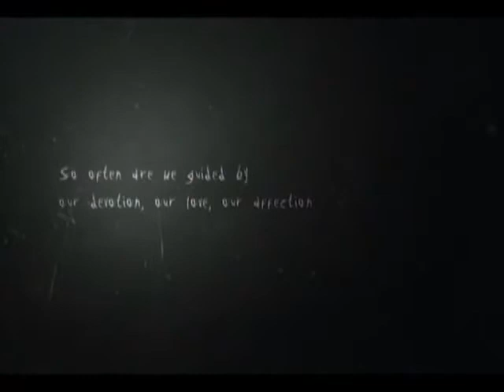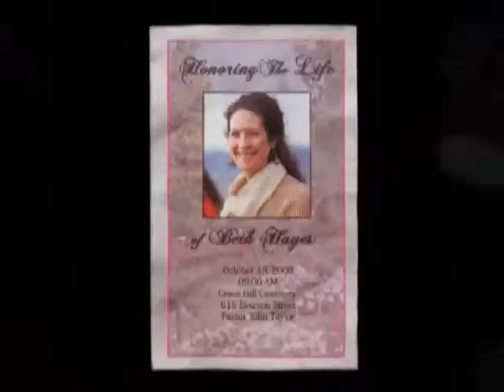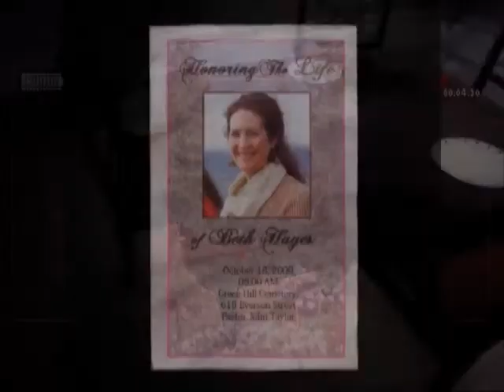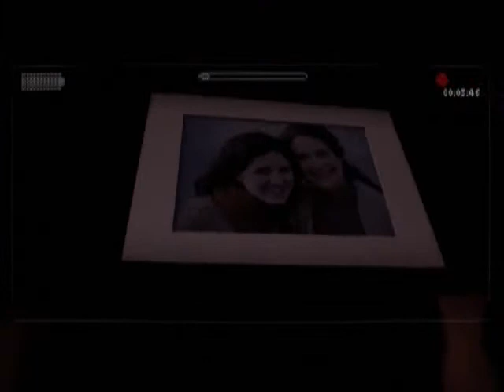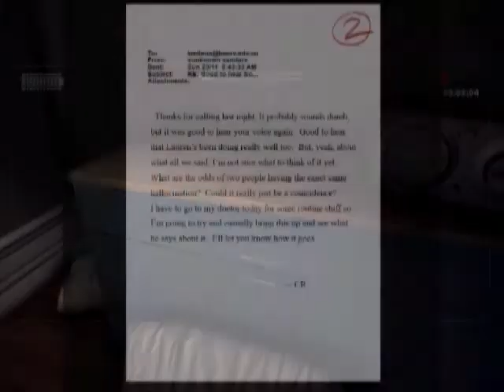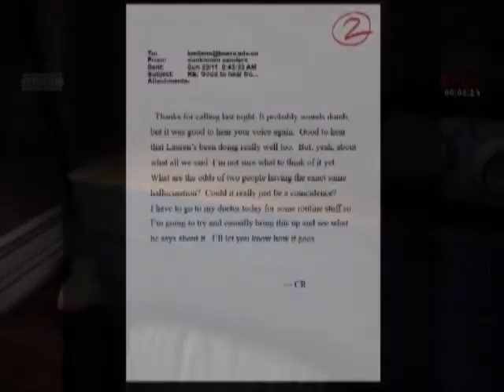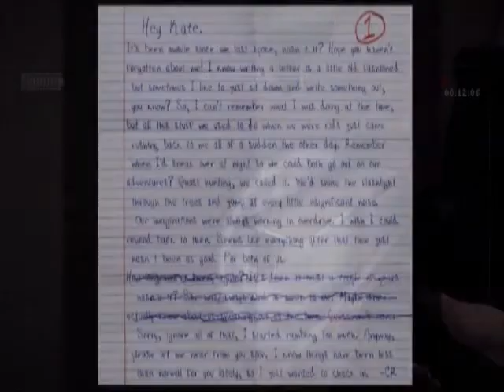IS SLENDERMAN AN OCTOPUS? || Slender: The Arrival (PC Horror Game)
I think I'll just go into a fetal position and cry now.